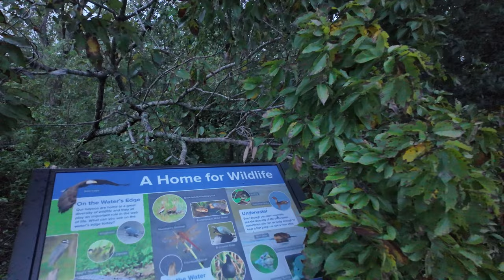Can I Lose 50 Pounds Walking?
In this video, I take you on an adventure through the bayou as I move my feet to shed 50 pounds. But this isn’t just about weight loss—it’s about clearing my mind and diving deep into the big issues on my mind. As I walk off the weight, I give you a raw look into my thoughts on the state of the nation, what it truly means to be a man, and the responsibility men have to protect women.

I even explore the big question: What if a woman became president of the United States? How would it shake up the already intense gender and culture wars happening in America right now? Join me on this walk through the bayou as we tackle some heavy topics, both physical and mental. Let’s talk about it!